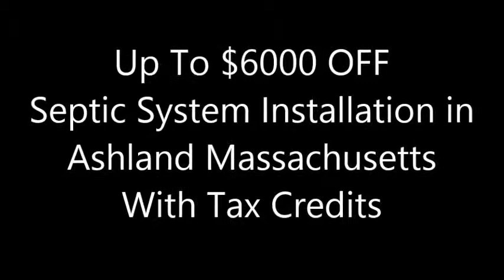40% OFF Septic System Installation & Repair-Ashland MA 01721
Up To $6000.00 Off Septic System Installation & Repair in Ashland, Massachusetts With Tax Credits Plus $100 Off With Septic System Design/Construction Discount Coupon

 Curtis Septic Service is one of the most most experienced residential and commercial septic system installation companies in Ashland, Massachusetts specializing in full service septic design/installation and repair services for homes and businesses across the Commonwealth of Massachusetts.

Curtis Septic Service has been in business for over 35 years providing the cheapest, most affordable septic system installation/repair in Ashland with one of the most experienced septic teams in the Bay State. Curtis Septic can typically install a new septic system in 3 days whereas other companies can take 6-8 weeks. Curtis Septic is one of the only companies which can offer septic system installation in the winter event with 4 feet of snow on the ground by utilizing state-of-the-art ground thawing technology.

For over 35 years, Curtis Septic Service has been at the forefront of the septic industry in Ashland, Massachusetts offering the lowest prices for high quality septic products coupled with first-in-class customer service. Call Curtis Septic Service for the finest residential and commercial septic system design/installation and septic system repair services in Ashland, Massachusetts and throughout Middlesex County, Massachusetts

40% OFF SEPTIC SYSTEM INSTALLATION & REPAIR IN ASHLAND MASSACHUSETTS RESIDENTIAL AND COMMERCIAL SEPTIC SYSTEM INSTALLATION IN ASHLAND MASSACHUSETTS 01721